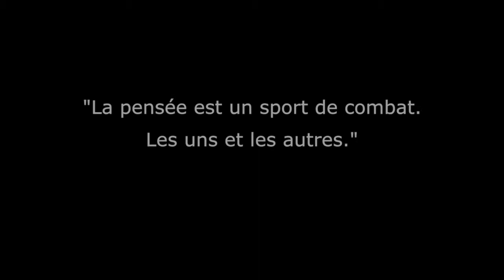La Nuit des idées - Guillaume Guené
Guillaume Guené «Cet autre quand il est précaire a-t-il forcément besoin du professionnel pour le prendre en charge ?»
La pensée est un sport de combat. Les uns et les autres